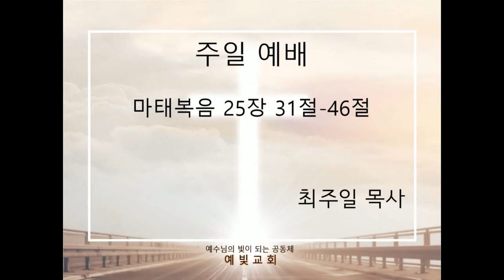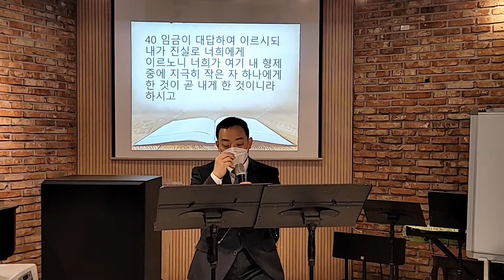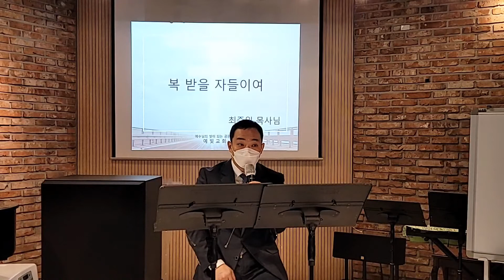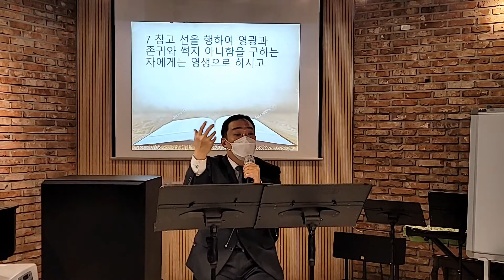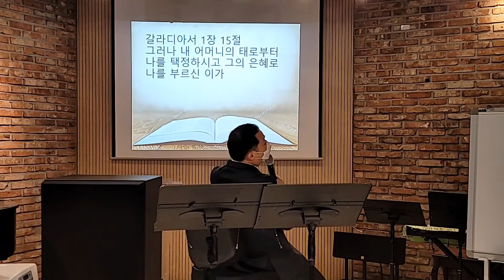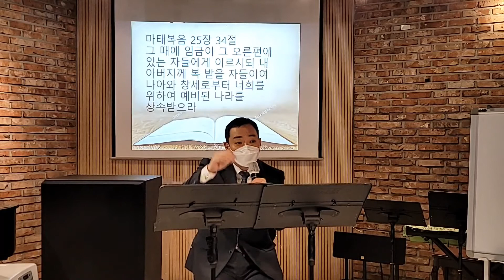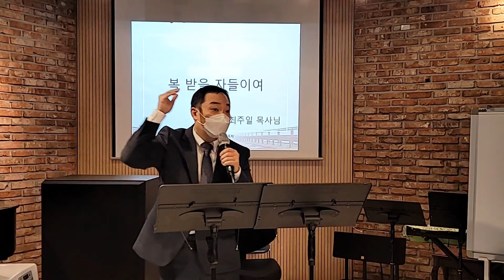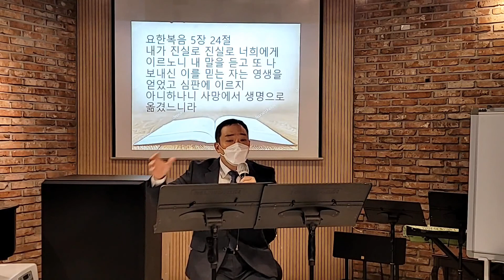주일예배/복 받을 자들이여/마태복음 25:31-46/2020.11.29